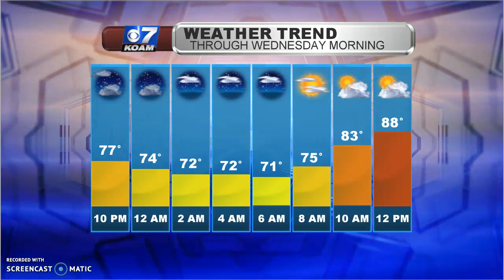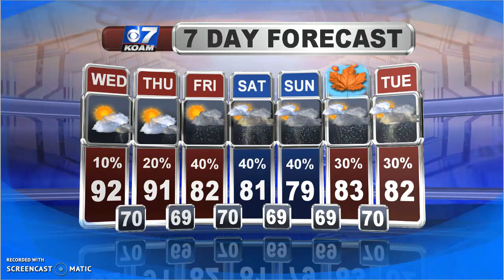Late Tuesday September 17th - Staying Hot for Wednesday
With no big changes in our weather setup for our Wednesday, we'll go right back into the heat & humidity for the afternoon ahead of us. Thankfully, I am tracking some changes that will bring better rain chances and some cooler temperatures our way...